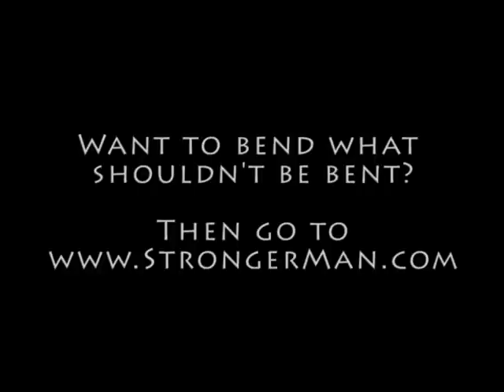Bud Jeffries Bends a 11/16" Craftsmen Wrench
- Bud Jeffries bends a tough 11/16" Craftsmen Wrench. These aren't made to be bent but with Super Human Strength it can be done.